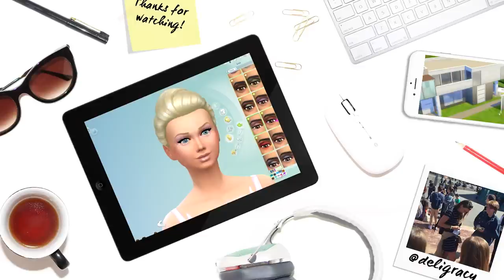Let's Play The Sims 4 PARENTHOOD | Part 4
Deligracy
Red Hill
VIC, AUSTRALIA
3937